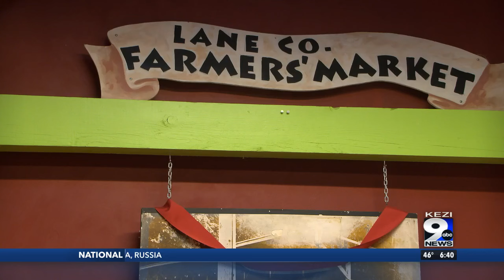Holiday Market returns to Eugene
Eugene's Holiday Market returned to the Lane Events Center on November 16, and it will run every weekend until Christmas Eve.